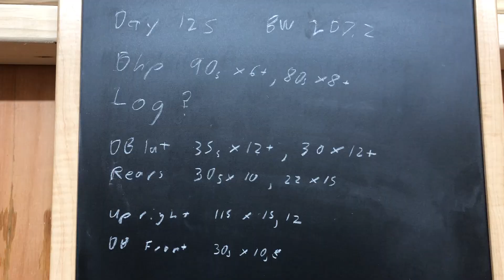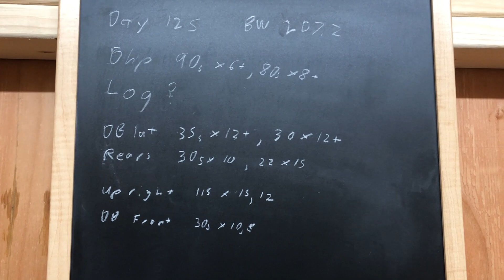BULK to 220lbs DAY 125 Shoulders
Bulk to 220lbs naturally shoulder day